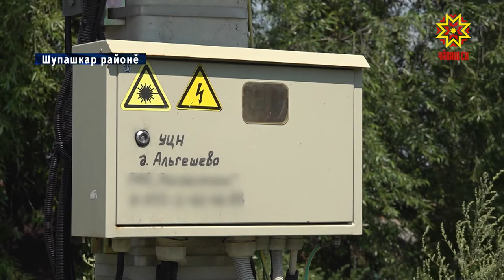Çыхăну станцийĕн сиенĕ пур-и?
Пурнăç пысăк хăвăртлăхпа улшăнса пырать. Цифра технологийĕсем те кунсерен аталанса пыраççĕ. Темиçе пин çухрăмра пурăнакан тăвансемпе çыхăнма та, компьютер урлă  тухтăр патне çырăнма та, комуналлă пулăшусемшĕн тӳлесе яма та çăмăллăнах май килет. Анчах та ку пулăшусемпе пурте усă кураймаççĕ. Сăлтавĕ  - çыхăну тата интернет  çукки. Чăрмава пĕтерме çыхăну станциĕсем лартаççĕ, анчах кунта каллех кăлтăк сиксе тухать.  Хăшĕ-пĕрисем çыхăну станцийĕсем сывлăхшăн сиенлĕ тесе шухăшлаççĕ. Пирĕн пултарулăх ушкăнĕ лару-тарăва уçăмлатма Алькеше çитсе килчĕ.